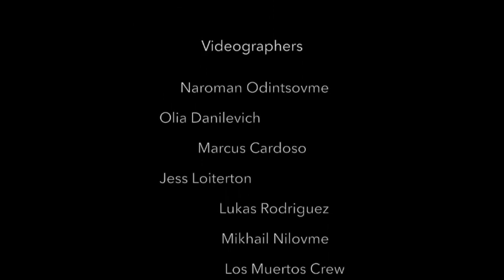New Salty Zen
One day, while surfing at a beach break in Carpinteria, California, my son's best friend, said to my son, "Look at your dad with his hands folded underneath his arms, he looks like a sensei in his Ocean Dojo."

I was in my space, focused, and in my place of peace. And when I heard what Ed said, I felt this is how many others feel when sitting in their sacred place. The ocean, our Ocean Dojo; a natural temple, and a place of Salty Zen. That place where we sense the connection between ourselves and the infinite power of an ocean wave and that sense of promise that comes from the ocean’s energy; A place we water folks call home.

“Where does the wave come from and where will it go?” a student asked Zen master Thich Nhat Hanh. “The wave comes from water and will return to water. The wave is always water. Coming and going are just mental constructions. Birth and death, coming and going are just concepts,” he answered.

“In Zen the wave never ends, it just transforms. Could that be why we feel so drawn to the ocean? The fact is that our planet is two-thirds salt water, and so is the human brain. Could we physiologically reset our brain to the harmony of the ocean’s vibration just by dipping our head in the sea?” - Andrea Gaytan

I see Salty Zen as an outward expression of that inner connection all watermen and women feel when they engage with the ocean. Our brand defines that connection in a way that no other brand has. And we will become a part of the new wave of spiritualism in the ocean experience that hasn’t been seen for a very long time.

The name isn’t just a logo just as the logo isn’t just a logo. Salty Zen is reminiscent of the buddhist yin/yang symbol; one of balance and connection. If there was ever a time to connect or reconnect, it’s now.

Professional surfers like Jack Robinson of Australia, Griffin Colapinto of California, and Sally Fitzgibbons (another Australian), are diving deep into the joy of surfing on and off of the world tour. In addition, young women like Caitlin Simmers, Tyler Wright and Carissa Moore are now speaking in spiritual terms in their approach to ocean when interviewed. Many can be seen in deep meditaion before heats and using terms like, “I’m just going to stay in the moment,” “It’s just one wave at a time,” and “I’ll just see where the ocean takes me.”

The current generation and the up and coming generation look up to these folks, they want to be like them, surf like them, and carry themselves in the dignified way that their heroes do. Salty Zen is a way forward as the world begins once again to search for connection, purity, and a tribe of salty brothers and sisters.

And that's where Salty Zen Clothing came from.

A shared experience, A deeper connection, and a life that begins again and again in and of the moment.

That tube ride?

that vertical off-the-lip?

that round house cutback that made you feel like your surfboard was magic.

These are Zen moments

Being so much in that moment that you could die in the next moment and know that you’ve lived.